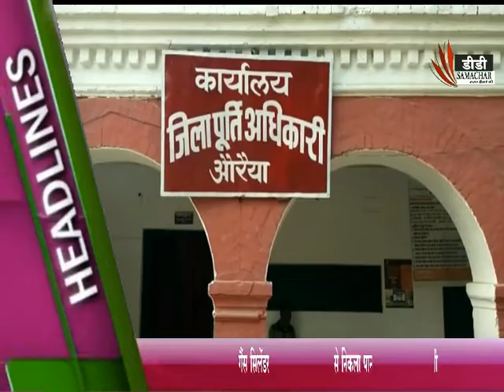दिन भर की खबरे - DD SAMACHAR/ DD SMACHAR